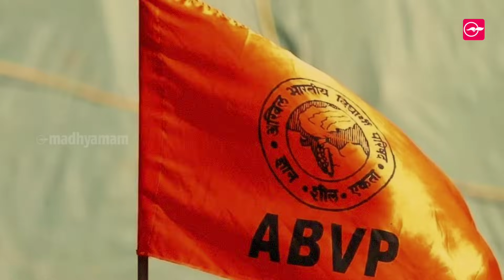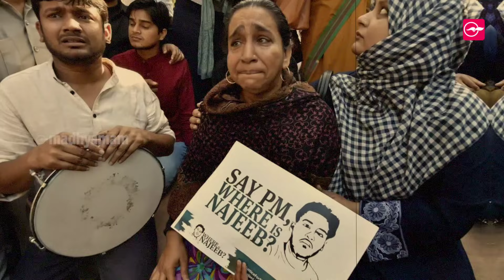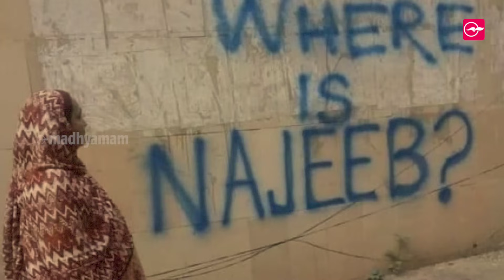നിങ്ങളവനെ എന്ത് ചെയ്തു, ആ ഉമ്മ ചോദിക്കുന്നു... നജീബ്... മറവിക്ക് വിട്ടുകൊടുക്കരുത് | Madhyamam